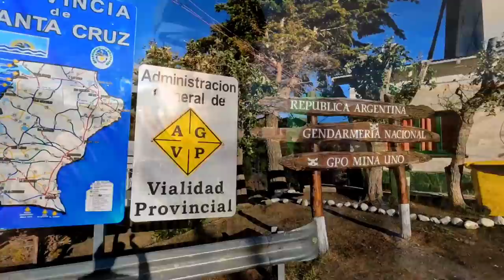Întâlnire cu un animal SĂLBATIC în munții Patagoniei | Torres del Paine | CHILE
Întâlnire cu un animal sălbatic în Parcul Național "Torres del Paine", Patagonia, Chile

sau
💳 IBAN transferuri locale RON (România):
RO36 BREL 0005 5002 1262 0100 (Cristina Georgiana Chițu)
💳 IBAN transferuri internaţionale EURO, USD şi alte valute:
LT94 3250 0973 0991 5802 (Cristina Georgiana Chițu, SWIFT REVOLT21)

MULŢUMIM SUSŢINĂTORILOR:

👉 Youtube Membership
Julian Stirca Photograph
BlackCris
Valentin Rubtov
Mihai Becciu
geominer broker
Julienne
Ionuţ Bastea
Nicolae Vintan
RoseN CJ
Ramona C
Nicolae Tintea
Florica Toma
Rodica Niculescu
Silviu Daineanu
Vali Seicean
Catalin Cosma - Outdoor Travel
Horatiu Gabriel
Tai Kai
A.M.
Marius Costescu
Florin Dobinca
CDR
Palaloga Litian
Marius Iconaru
Cristina Radasanu
B.T.B.
Corneliu Stefan Esanu
Ciprian Tutunea
Mugur de Fluier
Pavel Niculae
Marius Dinu
Iulian Pritu Anghel
Sandor Lorincz
G TIM
Diana Matei
Liviu
IG Adventures
Sabiniu Dragomir
Sandu Stelian
Nicol's Vision
Paul Andrei Sebestyen

Cătălin Dinu
Nicole Mustatea
Nicolae Tintea
Mihai Mecea

Iuliu Czauner
Marius Dinu
Mariana Nicoara
Nicolae Filip Vintan
Cristian B Radasanu
Adrian Ionut T
Bogdan Eugen Spiridon
Ekaterina G
Kerestes Nicoleta
Nicola Adrian Dumitrov
Marius Olteanu
George Ovidiu Sorin
Lucian Mihai Anca
Andrei Gabriel S
Corneliu Stefan
Vasile C